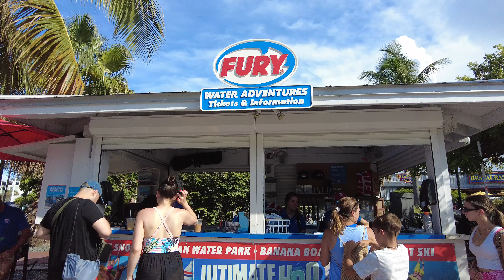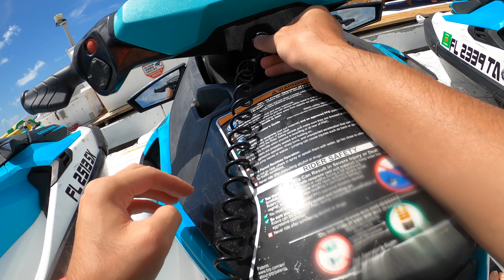My First Time Parasailing & Riding a Jet Ski! | Key West Fury Water Ultimate Adventure H2.0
I was feeling a bit adventurous when I got to Key West, so I booked a package for Jet Skiing, Parasailing, Banana Boat Ride, Ocean Water Park & Snorkeling. I didn't know what I was signing up for, but I had so much fun!

💲 Support Me 💲

😀 Social 😀